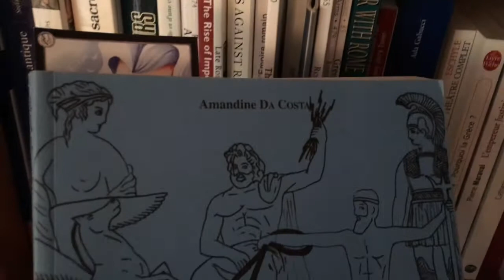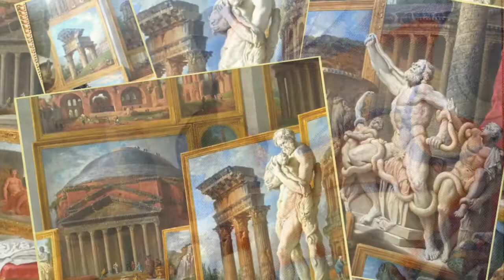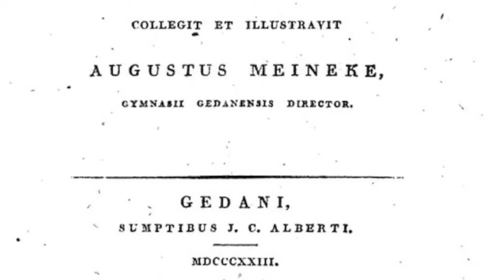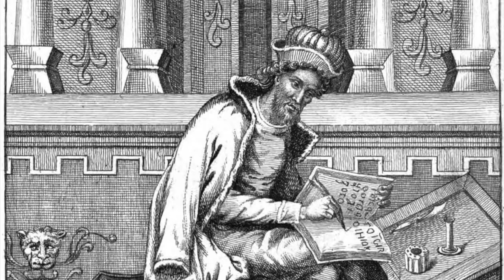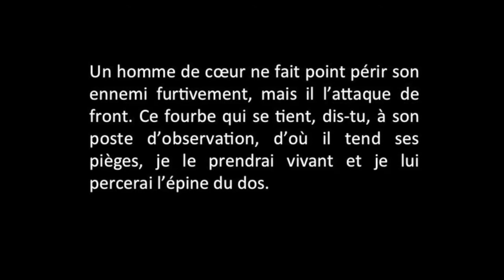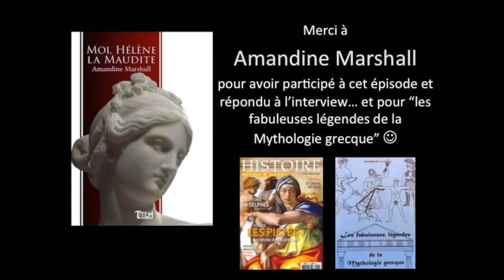HELENE, 7 EVENEMENTS, 3 EXPEDITIONS ET 1 RUSE [DOMUS CAESARIS #11.2]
Deuxième épisode sur la légendaire guerre de Troie. Cette fois, c'est Amandine Marshall, archéologue, qui nous parle des événements qui inéluctablement ont conduit à la guerre.
Les Achéens s'y prendront à 3 fois pour arriver à Troie ; ils utiliseront une ruse de guerre pour vaincre les Troyens, ruse qui entache leur honneur... quant à Hélène, Amandine nous brosse à travers elle, la condition des femmes dans la Grèce antique.

Références bibliographiques :

A. Marshall, Le cheval de Troie, la ruse du déshonneur ? Histoire Antique et Médiévale, n°92 juillet/août 2017,  P52 – 57.

E. Pernicka, P. Jablonka et M. Pieniazek, La guerre de Troie a bien eu lieu, Pour la Science, n°474 avril 2017, p.21 - 30.

A. Marshall, Moi Hélène la maudite, Ed. Tautem, mars 2017, 368p.

R. D’Amato et A.Salimbeti,  illustré par G. Rava, Bronze age greek warrior 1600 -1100 BC, Warrior n°153, 2011.

M.-C. Amouretti et F. Ruzé, Le monde grec antique, Ed. Hachette, 2008, p.44 - 46 et p.50 – 60.

N. Fields; illustré par D. et S. Spedaliere, Troy 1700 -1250 BC, Ed. Ospreey, Fortress n°17, 2004.

J. Warry, Warfare in the classical world, Greenwich Editions, 2001